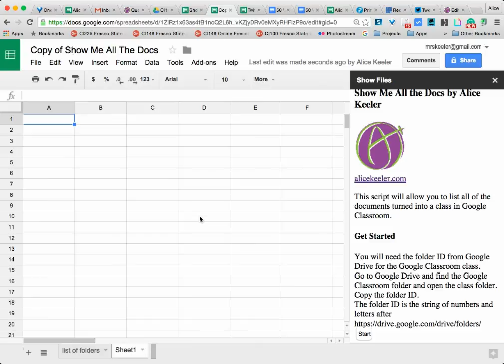Show me all the docs demo